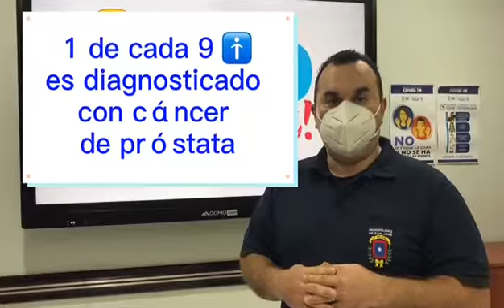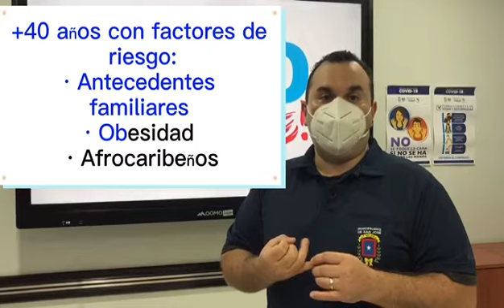Noticias San José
Detecte a tiempo el Cáncer de Próstata / Dr. Adolfo Vargas